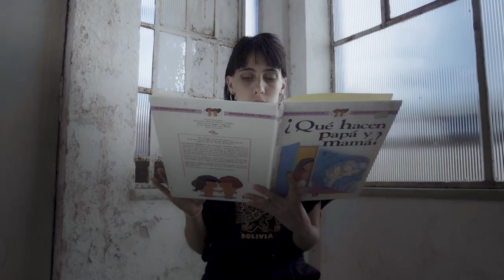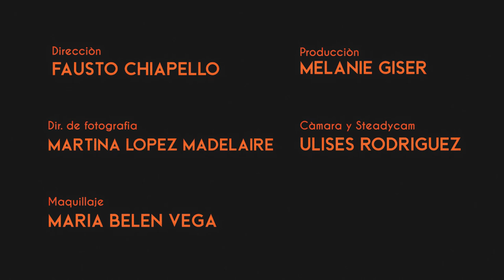Mateo Legnani /// Del Aire (Official Video)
Mateo Legnani /// Del Aire

Créditos:

Dirección - Fausto Chiapello
Cámara - Ulises Rodríguez
Fotografía - Martina López Madelaire
Producción - Melanie Giser
Colorista - María Pilar Ruiz
Maquillaje - María Belén Vega

Interpretes:

Celeste Bravo
Lucia Fernández
Tamara Zalazar
Roció Santillán
Ariel Schattner
Lara Moure Net
Tomas Andreozzi
Franco Berlanga

Mezcla y Master:

Nicolás Magistrelli
Mateo Legnani
(Submarino Naranja estudios)

Letra:

Del Aire todo empieza, ve
En tiempo se avejenta y trae lo que sabes, del aire todo parte

Agua azul, donde la oscuridad no proyectaba
Y si la luz, amarga cae robándote la libertad

Oye el volumen crece (donde la oscuridad no proyectaba)
En tiempo para detener, lo que sabes no iba a ninguna parte